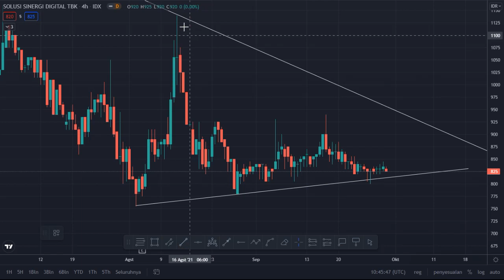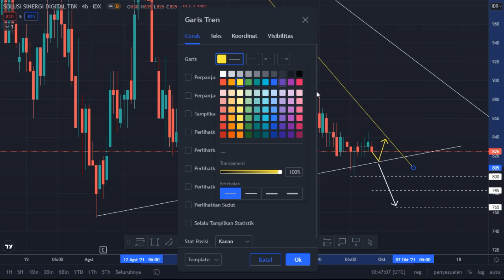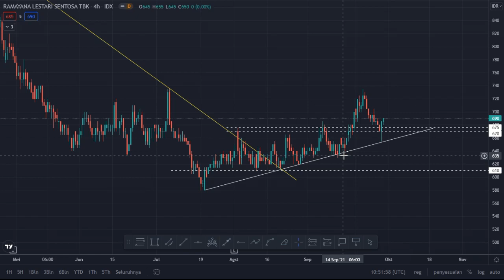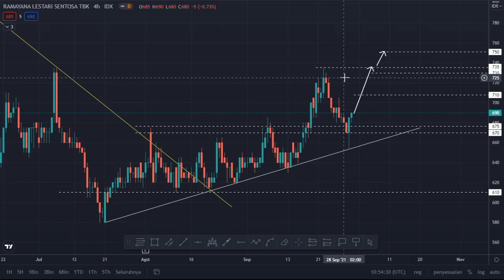Analisa Saham WIFI, REAL dan RALS Tanggal 29 September 2021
Halo teman-teman sekalian kali ini saya akan menganalisa saham  WIFI, REAL dan RALS secara teknikal. Video ini di ambil atau di record tanggal 29 September 2021 .Jangan skip videonya supaya teman-teman mengerti lebih detail dari penjelasan saya. Jadi, untuk mengetahui lebih lanjut tonton video nya sampai habis ya .

Analisa IHSG Secara Teknikal dan Saham Pilihan yang Berpotensi Naik Tanggal 27 September - 1 Oktober 2021